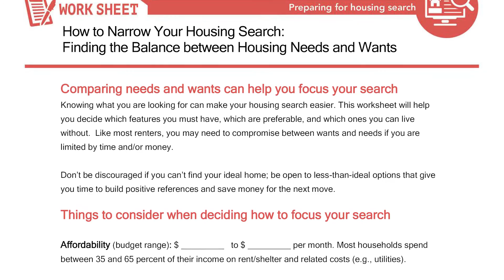Preparing for your Housing Search: why planning is helpful